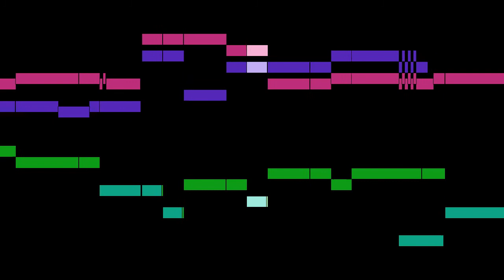Lully - Trio (Cassiope, Merope, Cephee): O Dieux qui punisse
An animated score of "Trio (Cassiope, Merope, Cephee): O Dieux qui punissez l'audace", from Persée, LWV 60, by Lully.